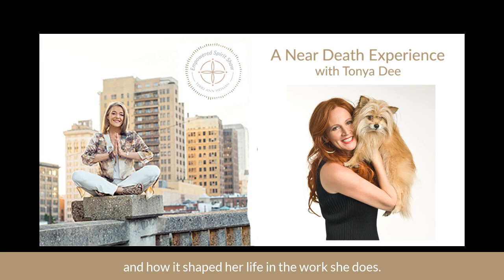The Empowered Spirit Show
A Near Death Experience with Tonya Dee
In today’s episode, I speak with Tonya Dee about a near death experience that happened to her at the age of 7 and how it shaped her life and the work she does today. We talk about energy, light, beings, other dimensions, chromatherapy, shamanism and loving the Being that you are.